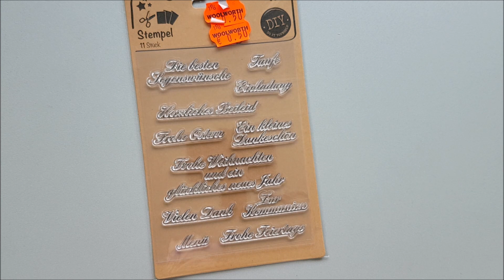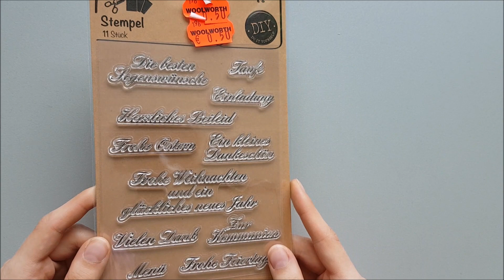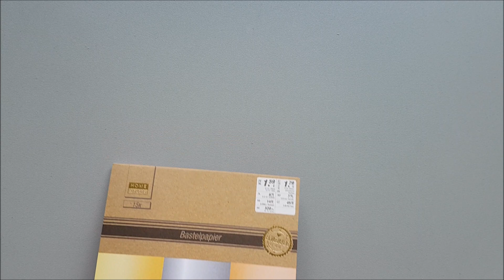Haul Flohmarkt, Woolworth, Kik und Sostrene Grene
Hallo zusammen,
ich war heute auf einem Flohmarkt und in ein paar Geschäften. Habt viel Spaß beim Zuschauen!

Meine Favoriten